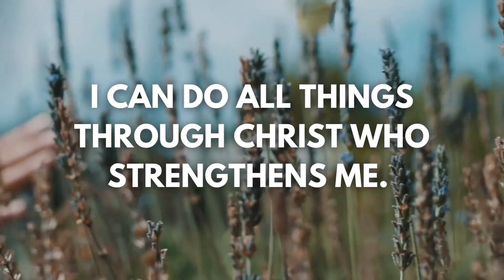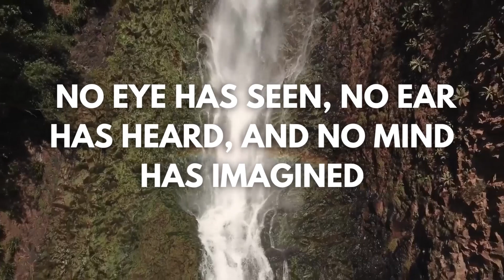GOD IS OUR REFUGE AND STRENGTH, AN EVER-PRESENT HELP IN TROUBLE | Gods Light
GOD IS OUR REFUGE AND STRENGTH, AN EVER-PRESENT HELP IN TROUBLE